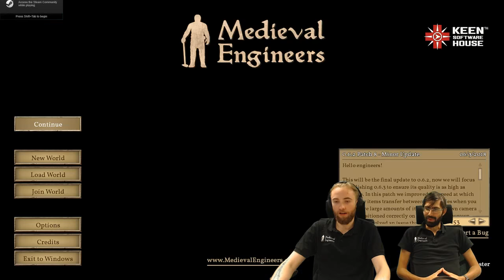Medieval Engineers - Update 0.6.3 Release Stream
Archived livestream from the Update 0.6.3 release